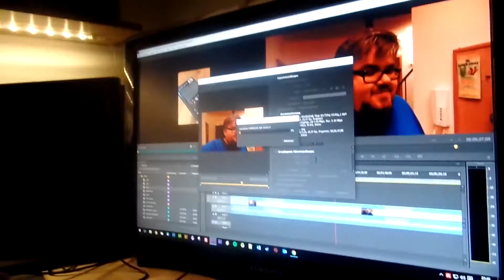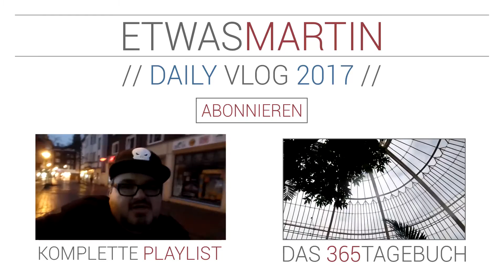Daily Vlog #017 - Streichen, Streichen, Streichen